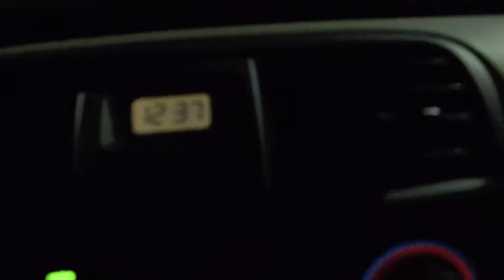MY FIRST VLOG [vlog 1]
I apologize for quality of this video and the edit. The next videos will be better.